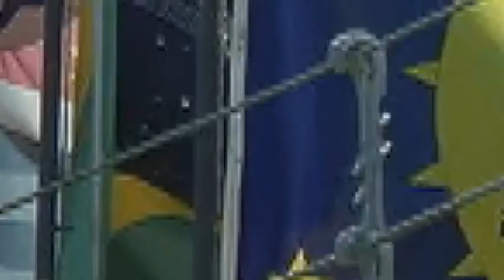CAIEIRAS: 58 ANOS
Caieiras completou 58 anos no dia 14 de dezembro. Além de uma sessão solene, a Câmara Municipal também prestou homenagens e publicou mensagens.

TV CLIC BRASIL

Direção e apresentação: Amaury Oliveira